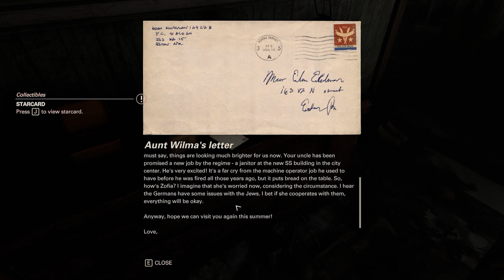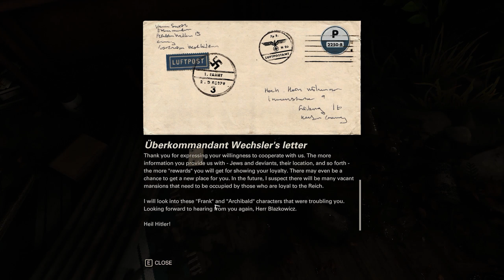Jatorr in..Wolfenstein 2 Ep11 (BJ and Shimshon are twins!)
Join Jatorr in Wolfenstein 2: The New Colossus